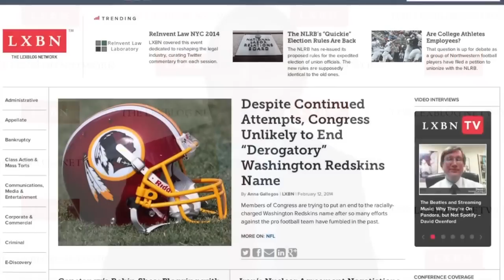Why the Affordable Care Act's Employer Mandate Wasn't Really Delayed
Balch & Bingham attorney Pepper Crutcher speaks with Colin O'Keefe of LXBN TV on the recently-released final rules on the Affordable Care Act's employer mandate. He explains why the mandate isn't delayed, and a lot of employers need to do more to prepare.